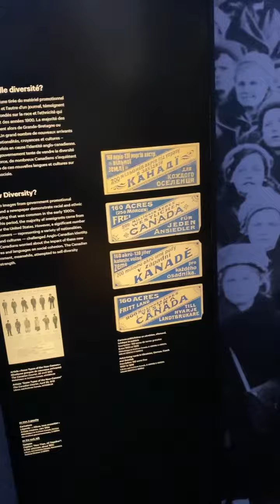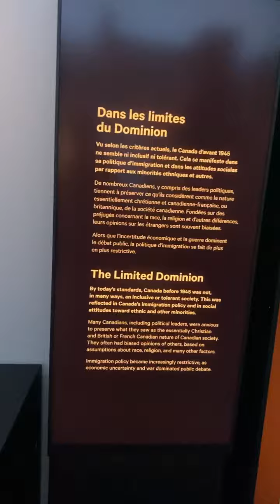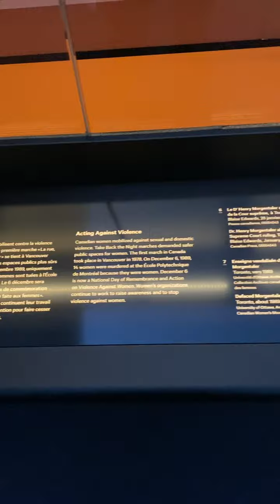Minjian 🇨🇦🐉🀄️ Ottawa Canadian History museum (Chinese Canadian roots)